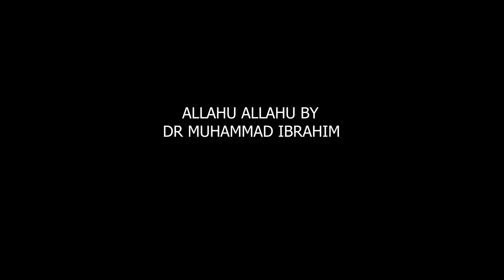Allahu Allahu || Only Voice || Muhammad Ibrahim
I am dr muhammad ibrahim owner of true skills-muhammad ibrahim youtube channel..i always make video that has some information about the truth..i am a slave of Allah..i fear no one except Allah..Allah give me everything..

keyword-
dr muhammad ibrahim
true skills
ibrahim vai
islamic video
islam ke amra kotota jani